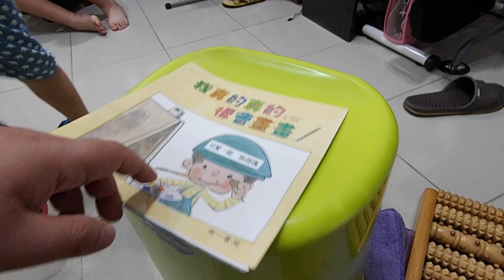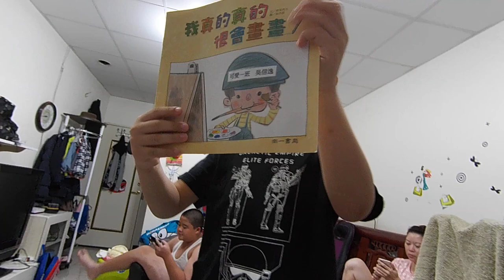kids playground|車子|玩具車|玩具|遊樂園|健達出奇蛋|孩子們的遊樂場|子供たちの遊び場|車|おもちゃの車|おもちゃ|キッズスペース|어린이 놀이터|자동차|4歲